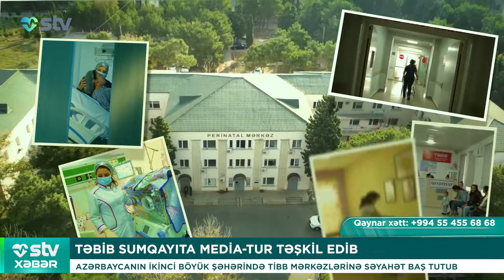CİNSİ YOLLA YAYILAN AĞIR GÖBƏLƏK İNFEKSİYASI TAPILIB